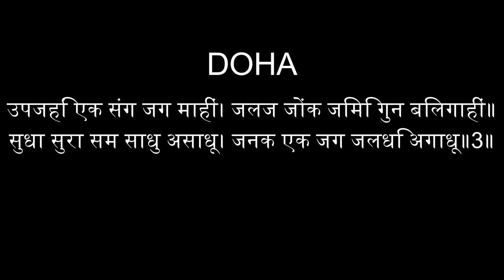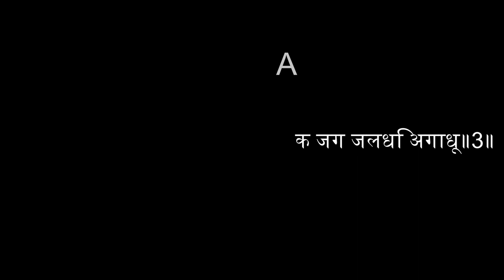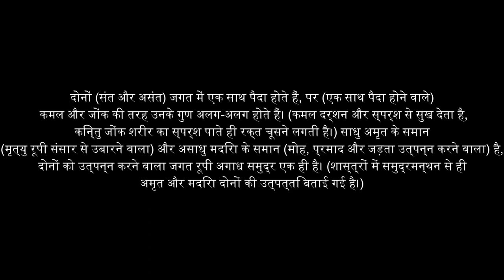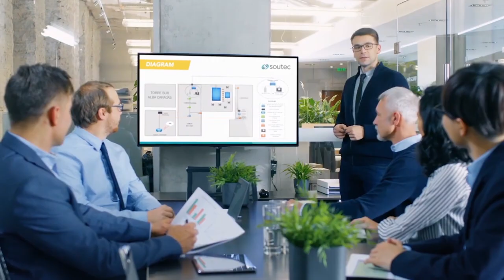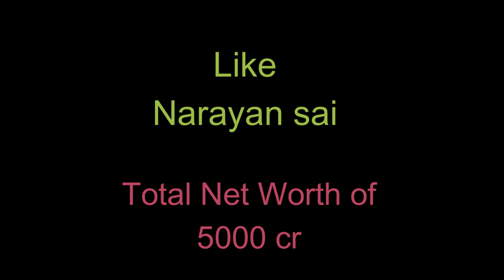Reality of Dhirendra Krishna shastri | Bageshwar Dham Baba | Indian baba fraud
Hey there

in this video i have told you that How does indian baba make fool people the reality of indian baba reality og bageshwar dham sarkar so please watch the full video

thanks